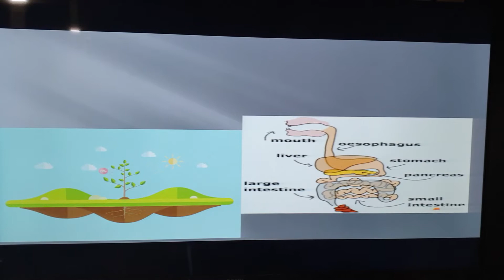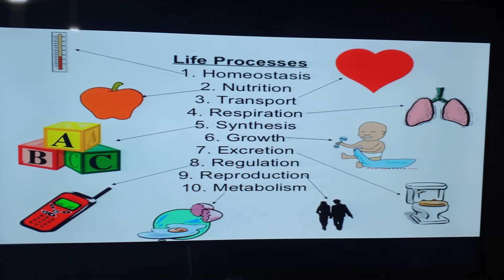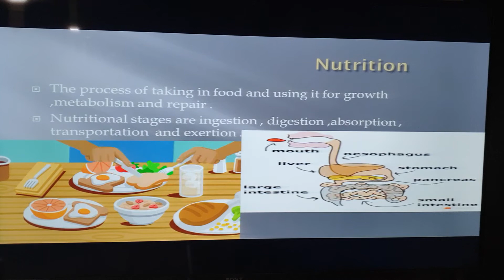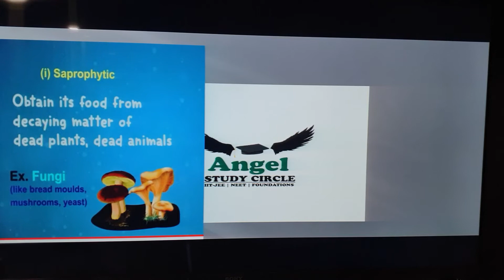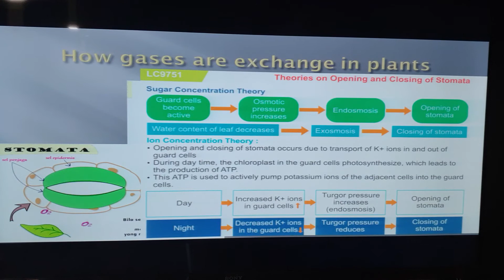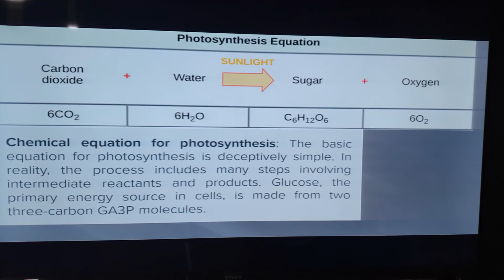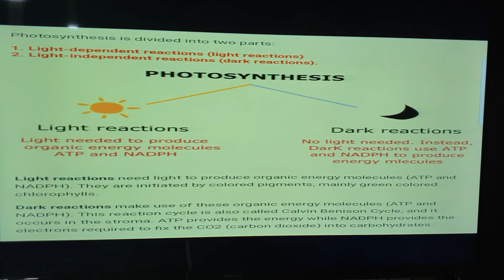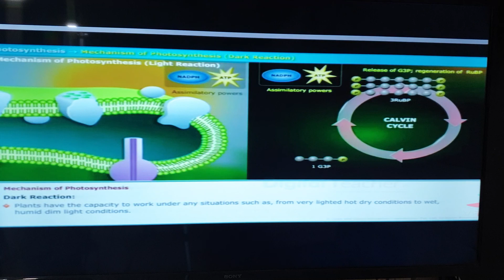Class10 / science / life process / nutrition in plants / ncert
Definition of life process types of nutrition nutrition in plants